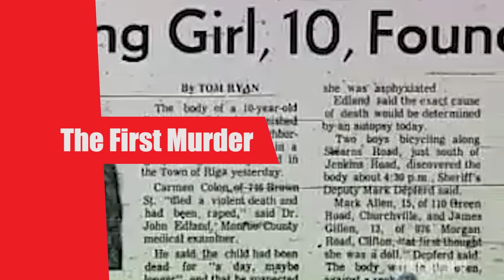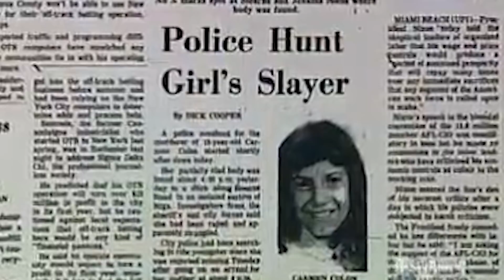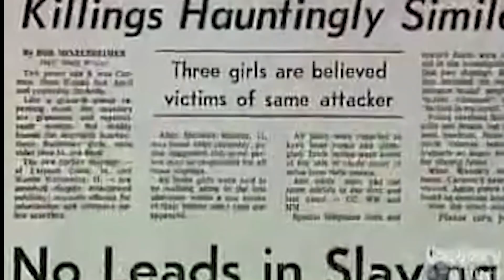The Alphabet Killer: Letters of Obsession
Credits:
Host - Simon Whistler
Author - Justin Crockett